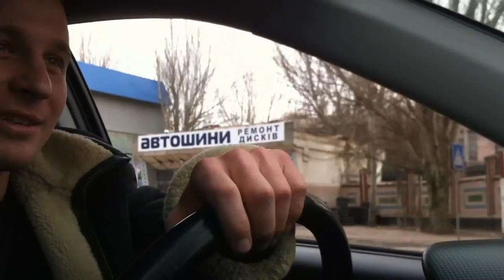ГАИ Херсон Остановили и предложили мне помощь!!!!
Взмах жезла,я останавливаюсь согласно ПДД ,не на пешеходном переходе куда мне указал инспектор,а а чуток дальше,инспектор подошел и предложил мне помощь,зачем мне помощь? я так и не понял.